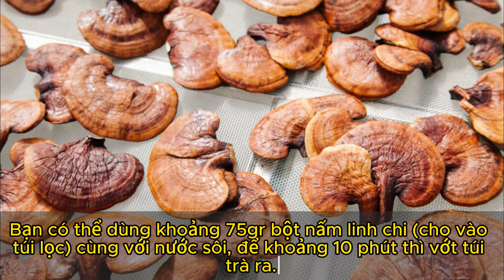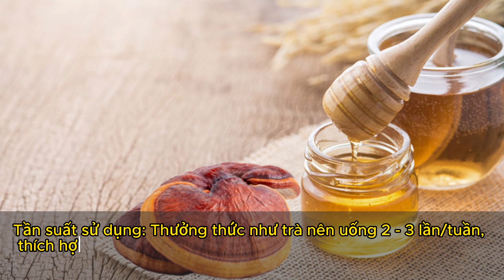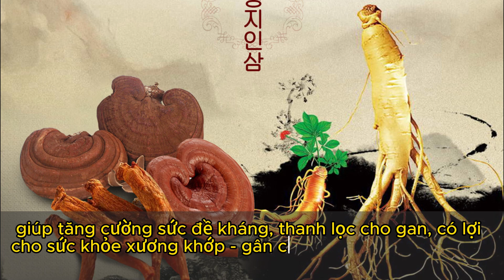10 cách sử dụng nấm linh chi hiệu quả, an toàn và đơn giản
Ưu đãi hấp dẫn click ngay
Nấm linh chi chứa nhiều chất chống oxy hóa và hợp chất có lợi cho sức khỏe, dù là công dụng hỗ trợ điều trị bệnh cho đến bồi dưỡng sức khỏe hiện tại.
1. Cách sơ chế nấm linh chi
Tùy theo mục đích sử dụng mà nấm linh chi có cách sơ chế khác nhau, như:

- Nguyên tai nấm: Chỉ cần loại bỏ bùn đất trên phần chân nấm và rửa sơ là có thể sử dụng được. Không cần phải rửa quá kĩ, vì tránh làm trôi các bào tử khiến giảm đi chất lượng nấm vốn có.

- Thái lát nấm: Sau khi loại bỏ phần đất dơ trên chân nấm, thì nấm linh chi sẽ được thái lát theo chiều ngang trước khi sử dụng.

- Bột nấm: Trước tiên cần loại bỏ phần bùn đất nằm trên phần chân nấm, rồi được rửa sơ và tiến hành sấy khô trước khi xay nhuyễn nấm thành bột nhuyễn.
2. Cách sử dụng nấm linh chi
Nấm linh chi mang lại nhiều lợi ích cho sức khỏe và tùy theo sở thích của mỗi người mà có cách sử dụng nấm linh chi khác nhau. Bạn có thể tham khảo một số gợi ý dưới đây:

Sắc nước nấm linh chi để uống
Để sắc nước nấm linh chi uống, bạn nên chọn loại nấm đã được thái lát (dùng khoảng 50gr). Bạn cho nấm linh chi thái lát vào nồi đất (hoặc nồi sứ) cùng với 7 trái táo tàu (bổ đôi), 10gr cam thảo và có thể thêm 6 lát nấm thượng hoàng (nếu có).

Sau đó, bạn đổ khoảng 2 lít nước vào nồi và đun với lửa nhỏ khoảng 45 phút, rồi tắt bếp chắt nước ra lần thứ 1. Tiếp tục cho thêm 1.5 lít và 1 lít nước lọc đun sôi thêm mỗi lần 45 phút nữa, để lần lượt chắt ra nước lần 2 và lần 3.

Tần suất sử dụng: uống từ 1 - 2 lần và khoảng 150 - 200ml/lần giúp tăng cường sức khỏe tổng thể, hỗ trợ giải độc, thanh lọc cơ thể và giúp cho đầu óc tỉnh táo hơn.